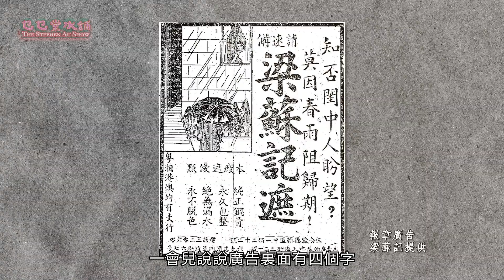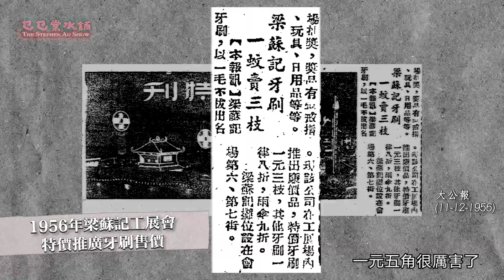【香港老品牌】黃飛鴻御用功夫遮！一百三十六年老店，每一把雨傘見證歷史變遷！｜乜乜棠水舖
我哋開左會員啦，你哋嘅加入係對我哋最大嘅支持

隨住城市嘅發展
香港越嚟越多集團式經營
而一啲舊有嘅小店亦已經開始越嚟越少
一啲超過百年歷史嘅老店
更加係所淨無幾
希望呢個香港老品牌嘅系列
可以用影像同文字去記錄呢啲店舖嘅存在
如果你哋鍾意呢個系列都可以留言話我知
或者有咩小店想我講嘅都可以話我知～

鳴謝受訪者：梁孟誠先生